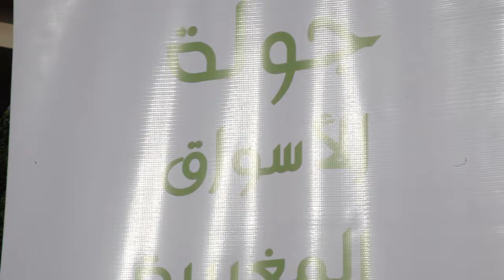قلعة السراغنة ... سوق الإثنين وجهة للتعريف و التحسيس بأهمية التحفيظ العقاري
مدينة إف إم | قلعة السراغنة ... سوق الإثنين وجهة للتعريف و التحسيس بأهمية التحفيظ العقاري